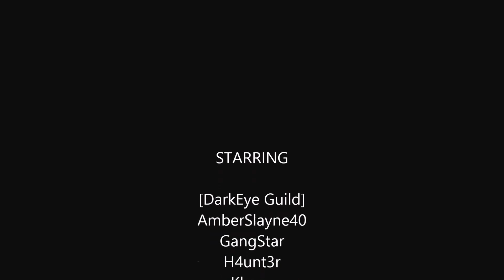Drakensang Online DarkEye